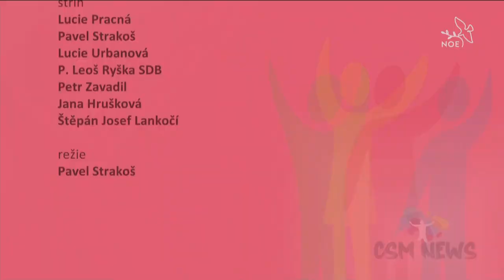CSM News – sobota 13. 8. 2022 večer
Komentáře, reportáže, ale hlavně losování výherců naší soutěžní ankety, to vše v sobotních podvečerních CSM News z Celostátním setkání mládeže v Hradci Králové.